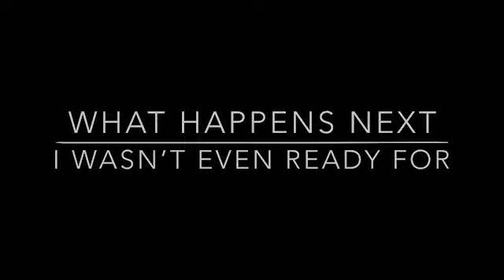MA Turkey Season- Mason’s Bird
Teenage turkey hunter in Massachusetts finds success once again in memorable hunt.